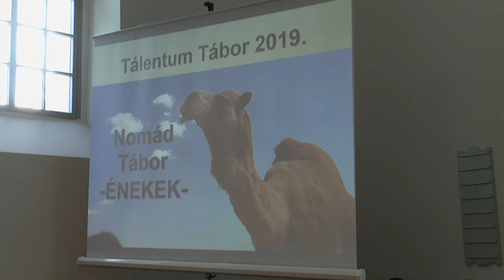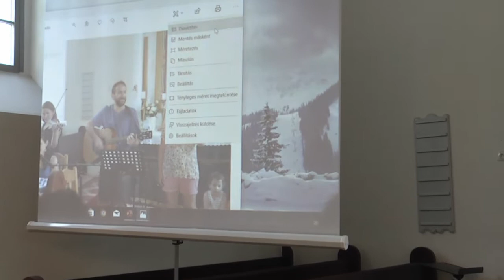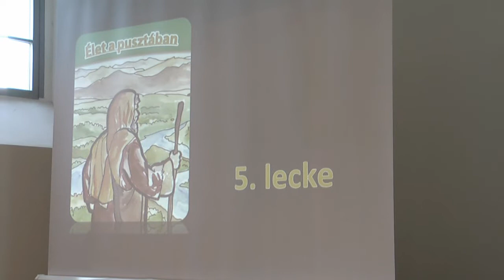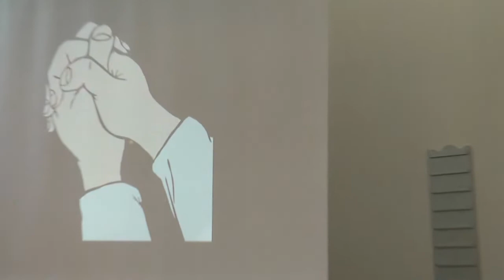SúrTV 2019. 07. 07. Táborzáró Istentisztelet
Ötödik alkalommal rendezte meg az Evangélikus Egyház a Tálentum tábort, ahol felekezethöz tartozás nélkül lehetett táborozni. Ennak záróalkalma volt az istentisztelet. Az itt készült felvétel látható.